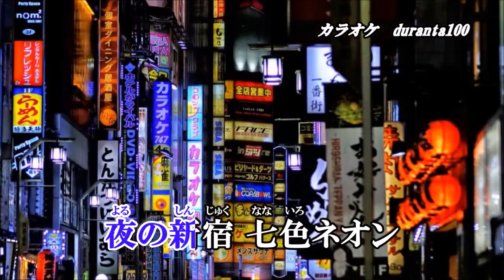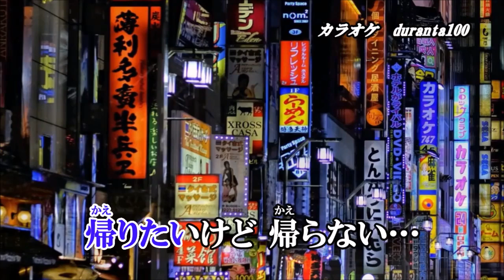願い星！おおい大輔！♪cover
２０２４年７月１７日発売「願い星」を原曲キーで快活クラブ１・２カラオケで歌ってみました！
いつものようにduranta100さんのカラオケ動画をお借りしました！